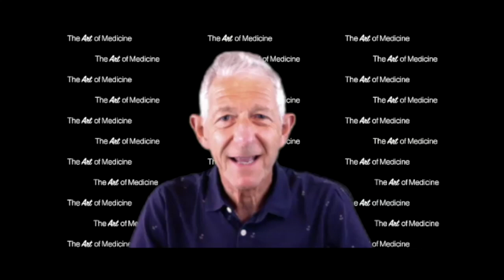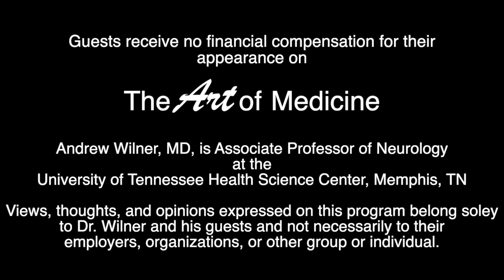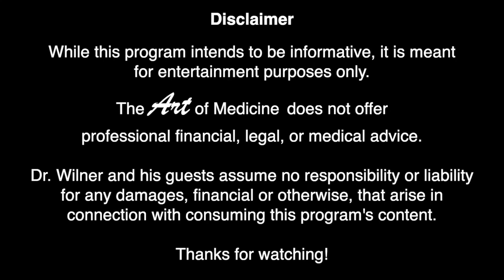The Art of Medicine, Episode #42, Asset Protection: Who Needs It?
Show Notes

Many thanks to Brian Bradley, Esq., for discussing the topic of asset protection during this 20-minute video. Brian is an asset protection attorney with Bradley Legal Corp.

The more assets one has, the more critical asset protection becomes. However, asset protection plans may be advisable even for those without private jets and multiple residences. Brian advised that anyone who invests in something beyond their personal residence should consider asset protection. For example, owning a single rental property may warrant a Limited Liability Company (LLC) or other strategies. According to Brian, real estate is a “very risky asset” because you become a landlord with tenants. Other assets, including “anything that needs a key that has a motor,” such as an airplane, boat, or recreational vehicle, requires inclusion in an asset protection plan.

Brian explained that “asset protection” goes beyond insurance policies and estate planning. Asset protection is crucial because it places an additional legal barrier between assets and a potential creditor. As the stakes get higher, security can be layered. An asset protection trust may be advisable for high-net-worth individuals.

Brian also explored whether malpractice insurance provides sufficient protection for most physicians. This depends upon the type of medical practice as well as personal risk tolerance.

If you have assets to protect, it’s important to develop a continuing relationship with an attorney specializing in asset protection. A directory of asset protection attorneys is available